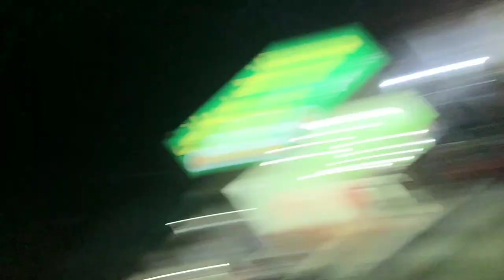Night Biryani | Best Biryani In Karachi | Bilal Shahid